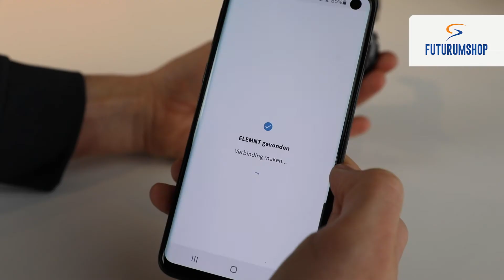Productreview | Wahoo ELEMNT RIVAL Multi-Sport GPS Horloge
0:00 Wahoo ELEMNT RIVAL Multi-Sport GPS Horloge introductie
0:20 Gewicht & kleurenscherm
0:34 Batterijduur
0:48 Instellen horloge
0:58 Triatlonfunctie
1:21 Gegevensregistratie zwemmen
1:39 Gegevensregistratie fietsen
1:55 Gegevensregistratie hardlopen
2:14 Overige sportmodi & functionaliteiten
2:34 Wahoo ELEMNT RIVAL Multi-Sport GPS Horloge

Wahoo heeft een nieuw product aan de populaire ELEMNT collectie toegevoegd, namelijk het ELEMNT RIVAL Multi-Sport GPS horloge! In deze productreview bekijkt productspecialist Ruben de specificaties en legt hij uit waarom je deze gadget zou moeten komen.

Welkom op hét YouTube-kanaal van FuturumShop, dé webshop voor wielrenners & mountainbikers. Op dit kanaal vind je video’s boordevol tips, innovaties en inspiratie. Zo bespreken en vergelijken wij de nieuwste producten en bieden wij jou een helpende hand bij al jouw fietsonderhoud klussen, zoals het monteren van fietsonderdelen en het schoonmaken van jouw racefiets en/of MTB. Denk hierbij aan video’s over het afstellen van de derailleur, het vervangen van de cassette en ketting of het monteren van nieuwe banden.

FuturumShop
✔︎ Altijd GRATIS bezorging & retourneren
✔︎ Voor 23:00 uur besteld, morgen in huis
✔︎ Grootste assortiment & beste advies
✔︎ GRATIS Same Day Delivery met Fietskoeriers
✔︎ Webshop van het Jaar 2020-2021 & 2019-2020